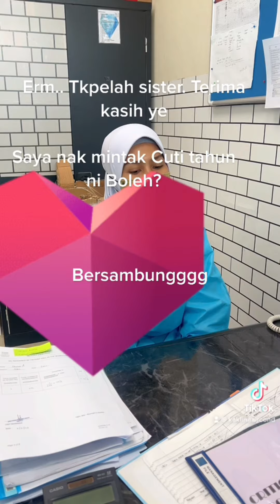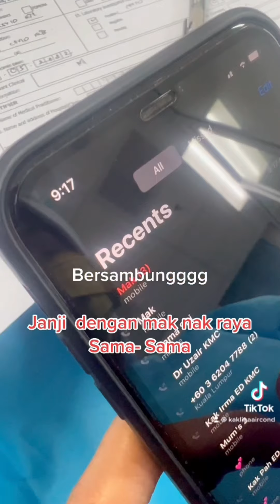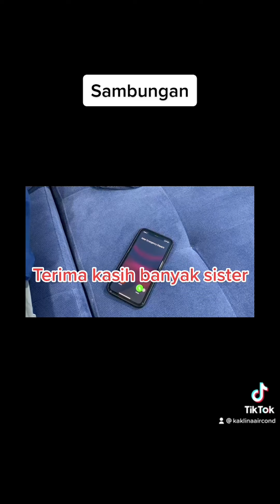13 May 2022